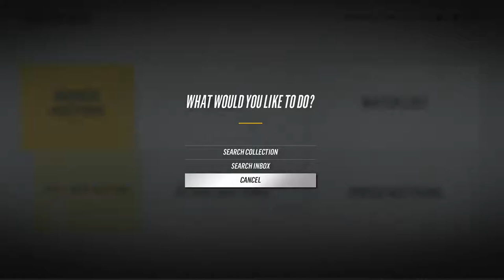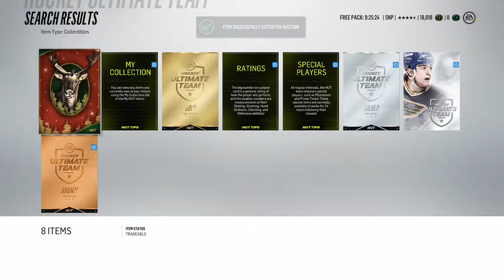NHl 18 Hut Competitive Seasons Packs Top 700 Rewards 91 Plus